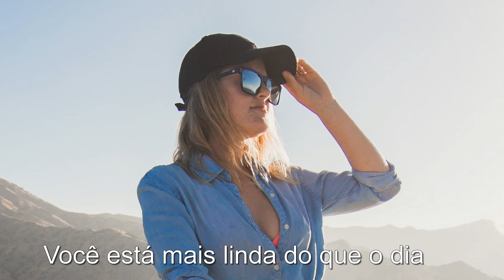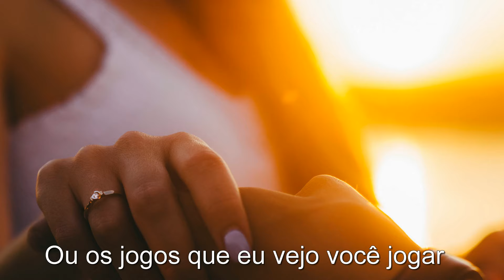Toast and Marmalade For Tea - Tin Tin (Tradução)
Toast and Marmalade for Tea é uma canção do grupo de rock australiano Tin Tin , escrita por Steve Groves e produzida por Maurice Gibb . Foi um dos 20 maiores sucessos dos EUA em 1971.
Toast and Marmalade for Tea era uma música inacabada com apenas versos escritos apenas por Steve Groves. Steve Kipner explicou: "Estávamos pensando que escreveríamos um coro juntos". A demo resultante foi gravada em 27 de junho de 1969 e Maurice Gibb ligou para o estúdio a curto prazo no mês seguinte e regravou para o álbum. "Modulamos os versos", continuou Kipner, "já que era tudo o que tínhamos". Kipner e Groves originalmente gravaram a faixa apenas em guitarra e piano. Eles normalmente experimentavam o que quer que estivesse no estúdio até Kipner concluir: "Havia um kit de bateria, mas o pedal estava quebrado, então eu o empurrei com a mão para nos fazer uma trilha de bateria, então Maurice colocou o baixo nele, tocando braço".

A melodia de piano distinta "wobbled" da canção foi descoberta acidentalmente quando um engenheiro se debruçou sobre uma máquina de fita que cria o som.  "Manhattan Woman" foi escolhido como o lado B. Tin Tin obteve seu contrato de gravação com a ajuda de Gibb, que também produziu seu primeiro álbum auto-intitulado .

O single mais tarde recebeu alguns airplay de rádio no Reino Unido.  Na Austrália, a música foi um dos 10 melhores single.